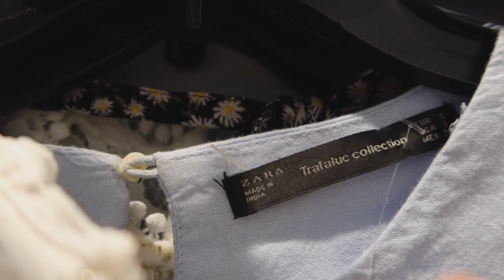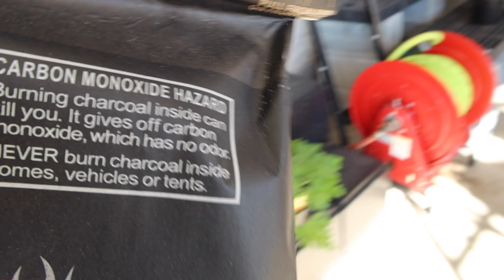thrifted a dress for $1.99 + grocery shopping with CP 🍋 | day in the life vlog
hi, we're so happy that you are here!
in today's vlog we are hanging out at home (kinda) and running errands! I thrifted a $1.99 dress for an event this week and ab and I went grocery shopping! I hope you love the vlog and thank you so much for being here!

watch another vlog:
back to back shoots in NYC 🏙 | day in the life vlog | AmazingAbigailGrace

compact stroller
travel booster seats

FAQs:

How Old Are You? Emily is 26, Matthew is 26, Abigail is 7, Liam is 6, Koston is 1
What is Abbys Diagnosis? Cerebral Palsy and Dandy Walker Malformation